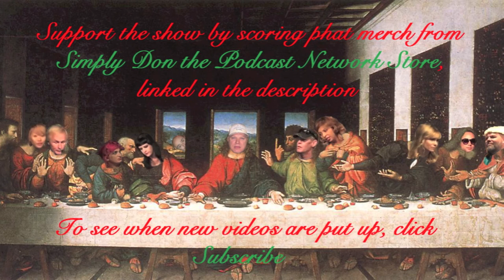Rucka Rucka Ali and the Comfort Zone: WHEEL OF STONE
Fed up by Schizo's procrastination and the direction he intended to take the song, Rucka Rucka Ali wrote his own Wheel of Stone. And the Comfort Zone was never happier.

The Ding Dong Show is performed every Monday 10pm at The World Famous Comedy Store in Hollywood. Or watch it live on the internet